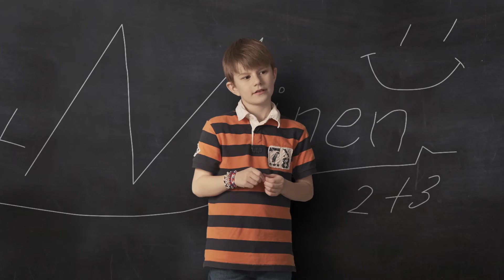イケアのインスピレーション: 子供たちの夏のスクラップブックづくりのアイデア（子供たちが実際に体験）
この夏は動物園に行ったり、ビーチでアイスクリームを食べたり、田舎でキャンプをしたりといろいろな計画を考えていることでしょう。でも、どんなに子供たちを楽しませようと頑張っても、子供はすぐに退屈してしまうもの。そこで、ビーチに遊びに行ったあとは、家のダイニングテーブルでスクラップブックをつくってみてはいかが？ 少なくとも2時間は楽しめますよ。子供たちのための夏のスクラップブックづくりのアイデアを実際に子供たちに体験してもらいました。その様子をご覧ください。